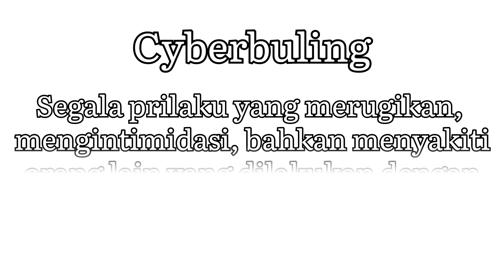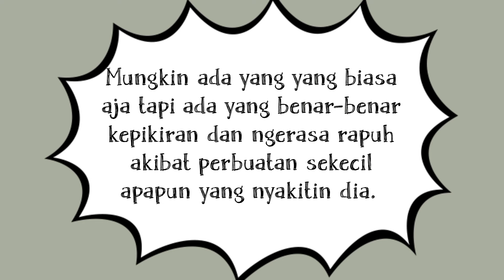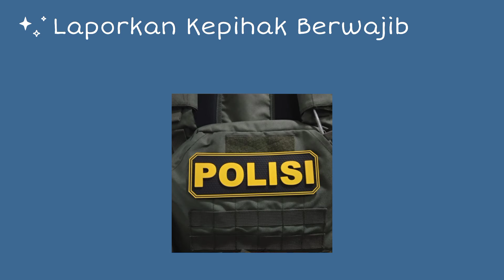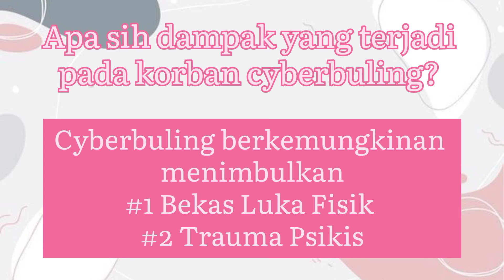KONTESTAN NO 21 TIPS MENGHADAPI CYBERBULLYING DAN DAMPAKNYA